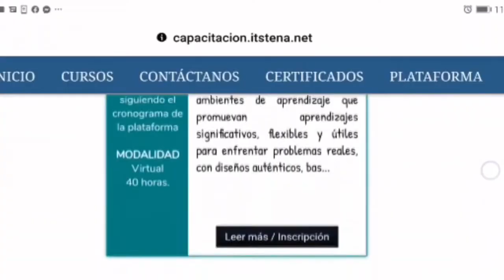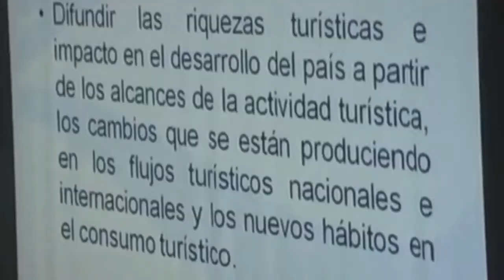INSTITUTOOO CURSOS - ALLY TV NAPO